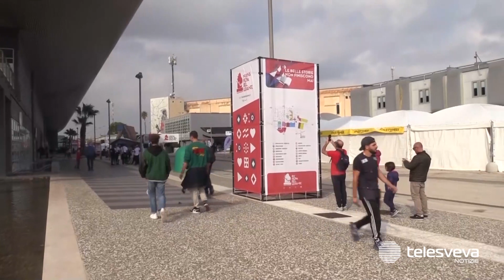Matteo Salvini inaugura l’86esima edizione della Fiera del Levante di Bari: sabato taglio del nastro